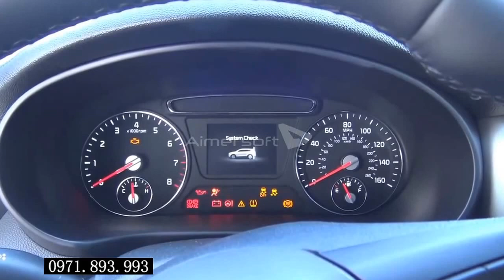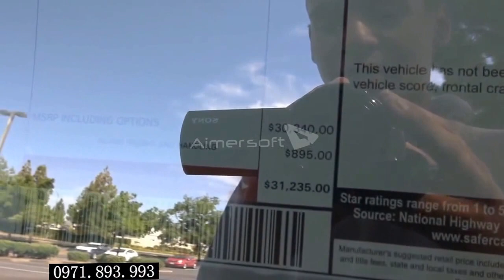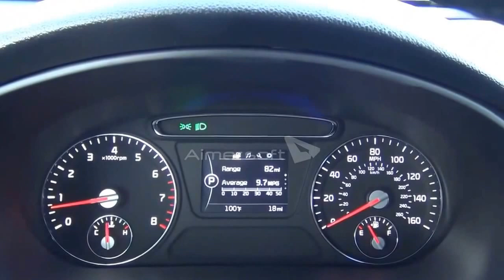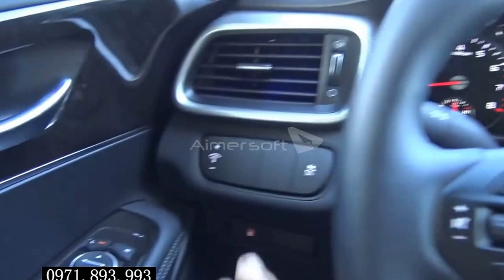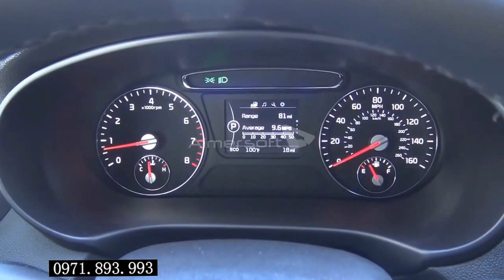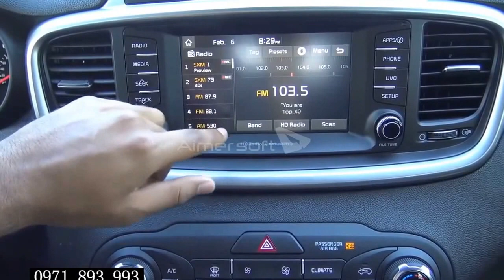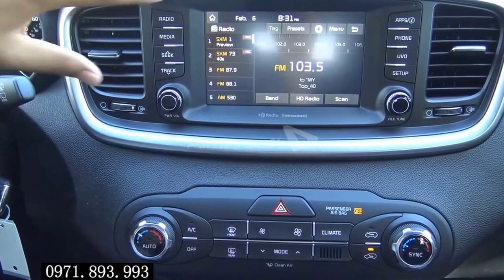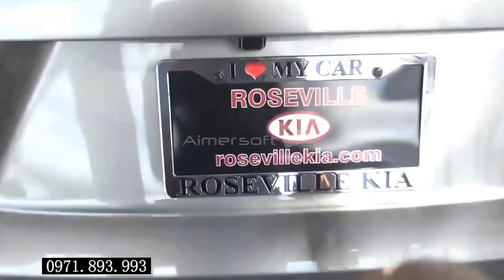Kia Sorento 2017 - kia cầu diễn - 0971 893 993